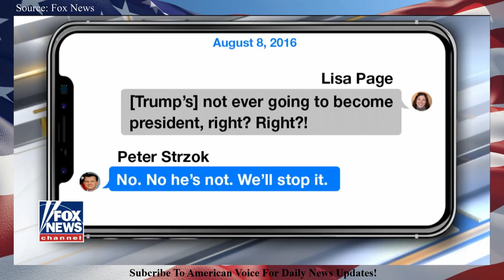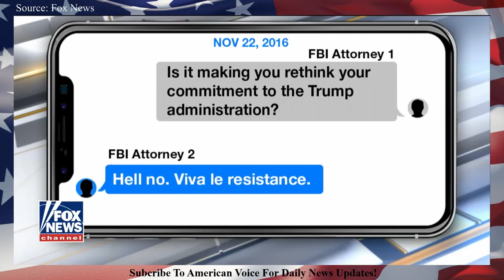"Classic Case Of Obstruction!" Devin Nunes Reaction To The IG Report!